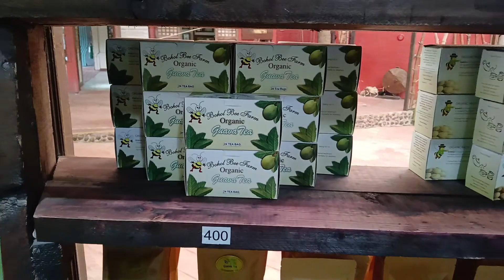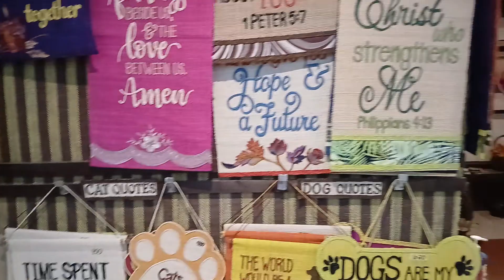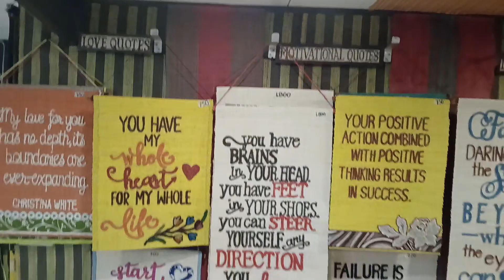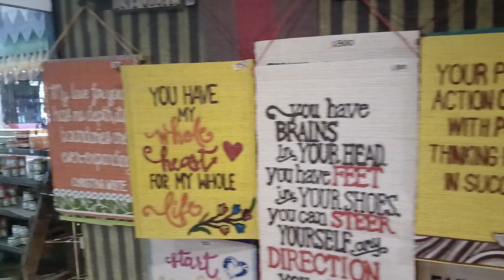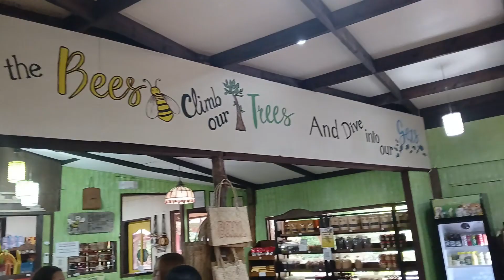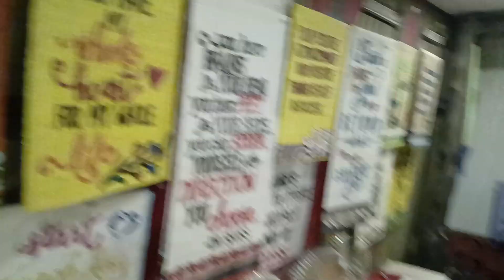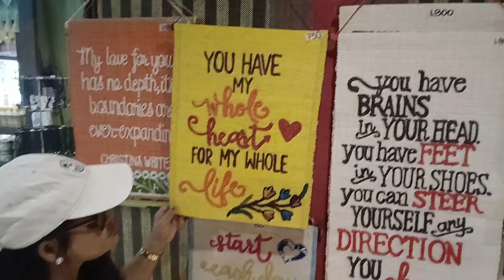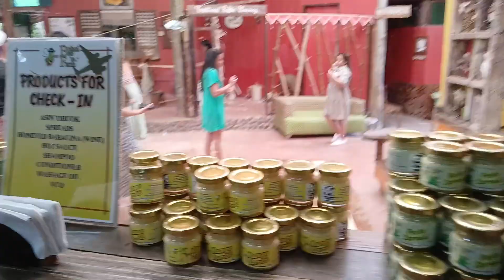GEECHEE FEELING THE BUZZZ - DAUIS, BOHOL-Buzzz Shop Part 2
More Video of Geechee's visit to the Buzzz Shop at Bohol Bee Farm in Dauis, Panglao, Bohol. This Shop held many treasures, the most Precious being the FILIPINA PEARLS I had the honor of being in close Company with during my time on the Campus. And the One I took a photo with...EXHIBIT A!